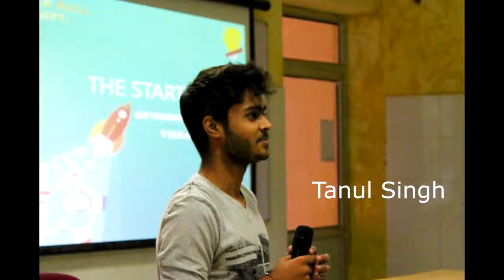FRESHMAN ORIENTATION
This is the official after movie of the freshman orientation at E-CELL HBTU, KANPUR.
E-CELL_HBTU...